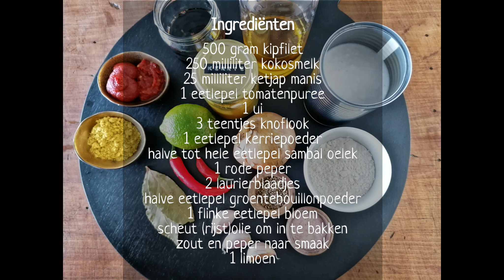Eetspiratie - Stoofvlees van kip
Bekijk hier mijn recept voor 'Stoofvlees van Kip'.

EETSPIRATIE
Hoi, leuk dat je er bent! Op mijn YouTube-kanaal wil ik jou inspireren met lekkere recepten en mijn liefde delen voor de Oosterse keuken en slowcooking. Ik kook graag met verse kruiden en specerijen. En ik deel soms ook een "geheim" familierecept.
Liefs Simone